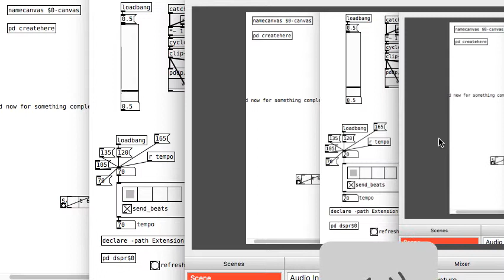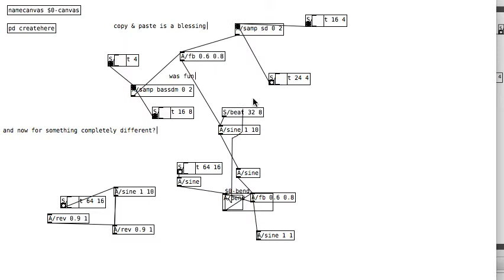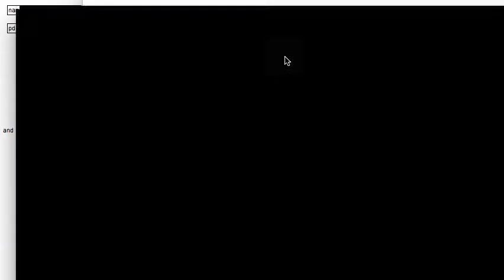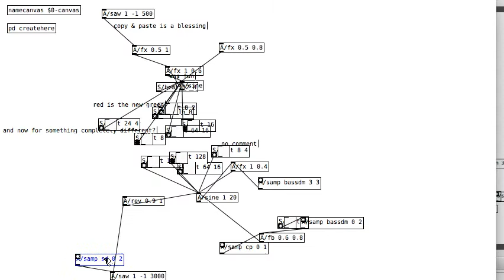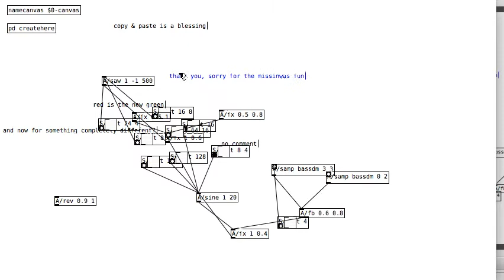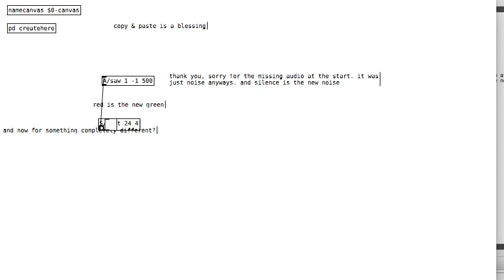TOPLAP15 - uiae - 14 February 2019 14:30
TOPLAP15 live performance by uiae from Newcastle upon Tyne, UK
Using Pd